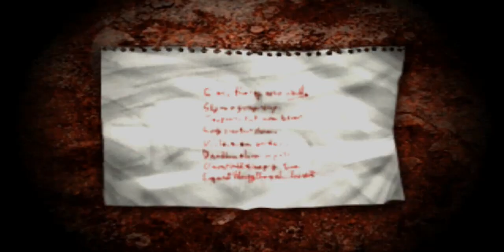Silent Hill PS1 Puzzle de Las Placas de Colores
Un Puzzle algo complicado, pero si te lo sabes de memoria es bastante fácil.